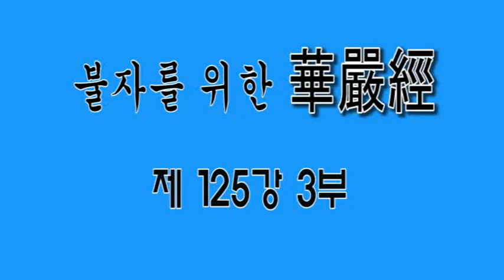무비스님 불자를 위한 화엄경 제125강 3부 2017년6월02일